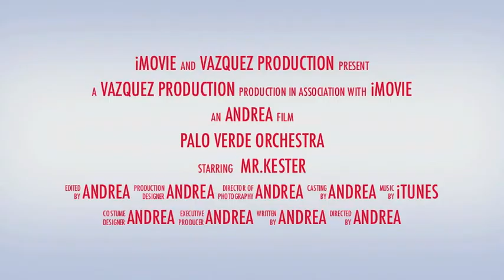ORCHESTRA Trailer.m4v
Palo Verde High Magnet School, Tucson, Arizona, Tucson Unified School District